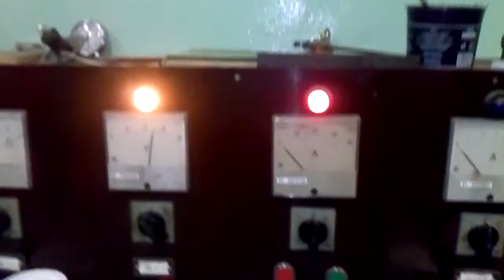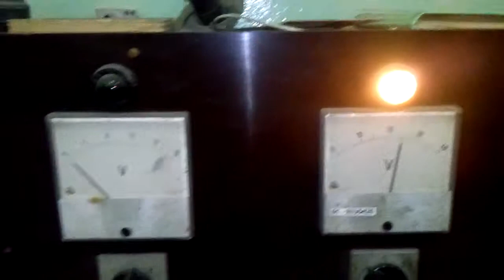Nastavenie linkového stykača KT - Setting the line contactor KT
MR.GRIZZLY